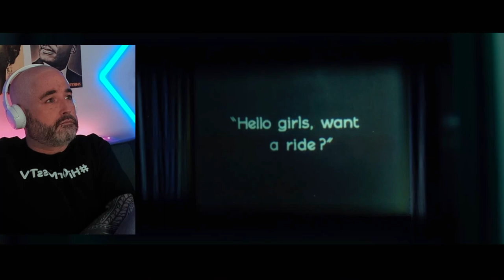PEARL IS A CRAZY MOVIE | Mia Goth Is Amazing (Ti West Horror Movie)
🔴 If you have a copy and would like to follow along with the full reaction, you can watch it